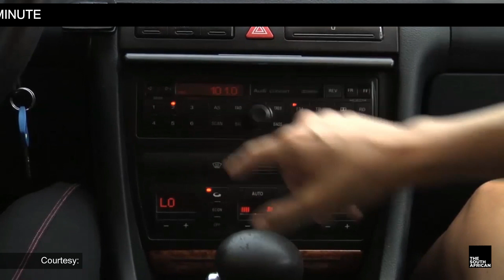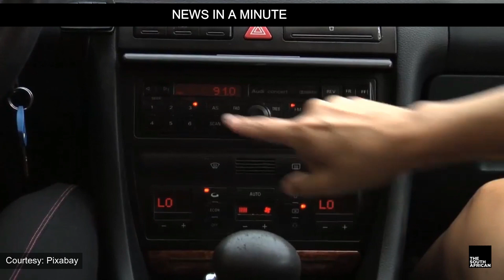Volkswagen radio ad banned by Advertising Board | NEWS IN AMINUTE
The Advertising Regulatory Board (ARB) has instructed Volkswagen South Africa (VWSA) to bin a radio commercial promoting genuine parts as it entrenches “everyday homophobia.”

Video: Pixabay